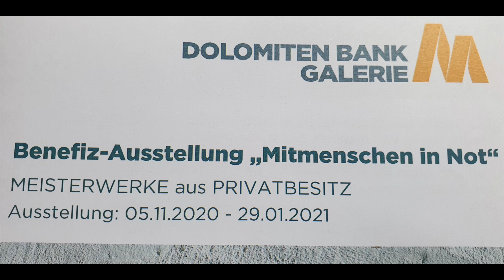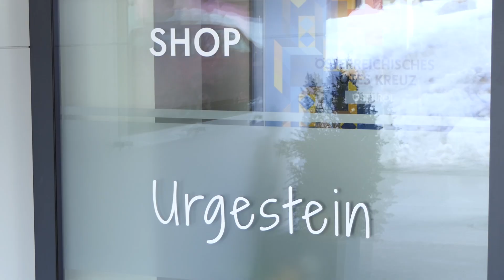Benefizaktion brachte schon jetzt 100.000 Euro ein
Es war ein großes Ziel, das Kunstexperte Dipl.-Vw. Erich Mair am Anfang seines Vorhabens verfolgte – und Anfang des Jahres wurde es offiziell: Er verkaufte 5.000 Lose zu je 20 Euro in Osttirol und über die Bezirksgrenzen hinaus, und das alles für den guten Zweck. Mit diesem Geld wird die Aktion „Mitmenschen in Not“ unterstützt. Der Betrag fließt 1:1 in die Sozialstelle des Roten Kreuz Osttirol.